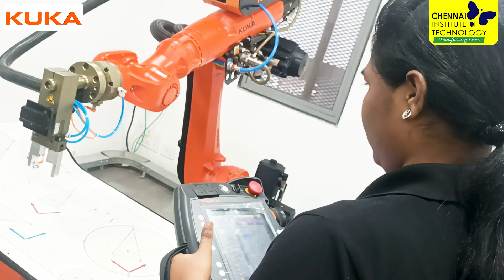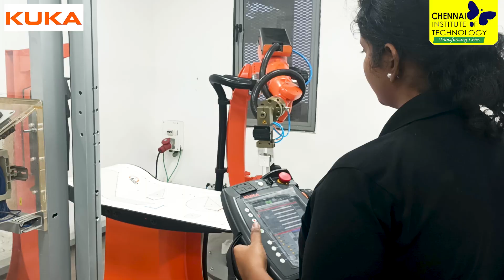‘From Classroom to World’s Leading Robotics Team!’ - CIT Students Success Story | kuka | CIT chennai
Join us as we follow two of our college students who landed jobs at KUKA Robotics, the global leader in industrial robotics.

KUKA Robotics is a leading global provider of industrial robots and automation solutions. Known for its innovative technology and high-performance robots, KUKA serves a wide range of industries including automotive, electronics, and consumer goods. The company is renowned for its cutting-edge automation systems that enhance productivity, precision, and efficiency in manufacturing processes. They also recently opened a new lab in our college Chennai, India, designed to drive advancements in robotics and automation technology. This cutting-edge facility will serve as a hub for innovation, offering state-of-the-art resources for research, development, and training.